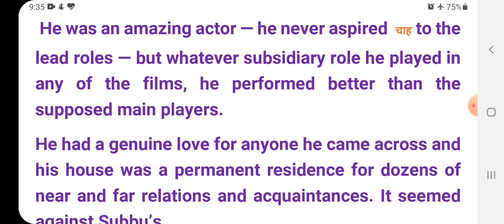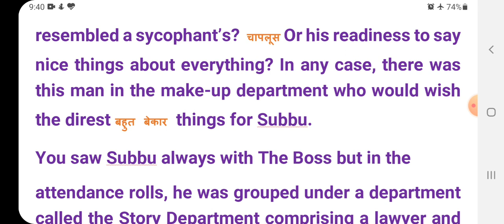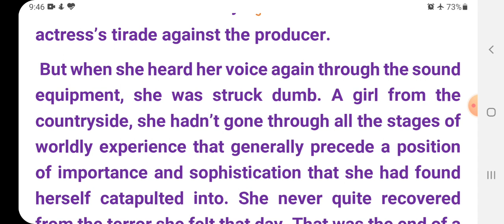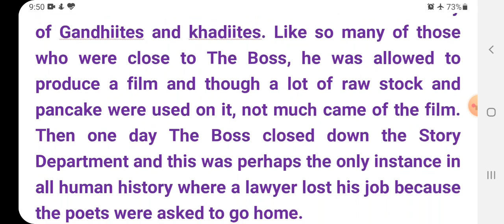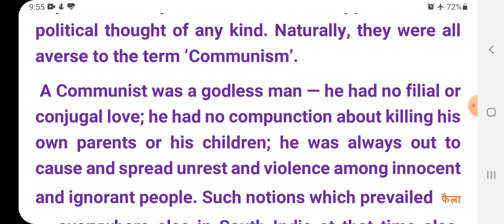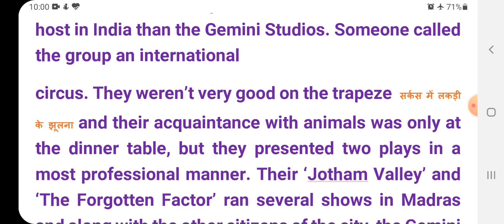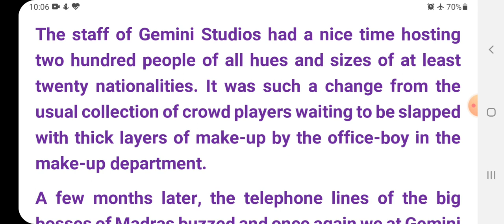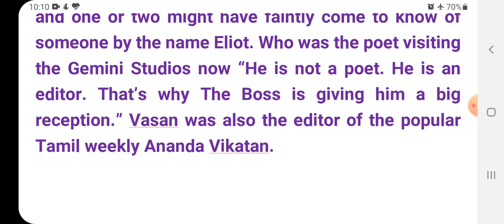"POETS AND PANCAKES"